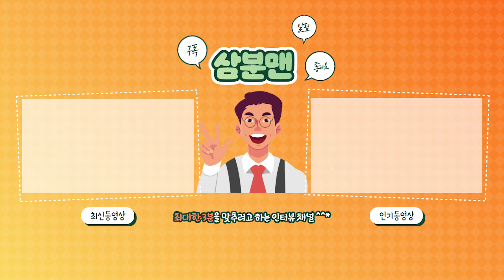창업할 때 주의할 점과 모르면 손해인 창업 꿀팁 - 임진아 2탄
디자이너에서 비건 레스토랑 대표의 길을 선택한 임진아 대표!
창업을 하기 전 준비해야 할 최소한의 것들과
수월한 초기 운영을 위한 그녀만의 꿀팁?!
그리고 1년 동안 큰 수익이 없어도 그녀가 버틸 수 있었던 이유!

꾸준함으로 마침내 하나씩 이뤄낸 임진아 대표의 mbti는 무엇일가요?!